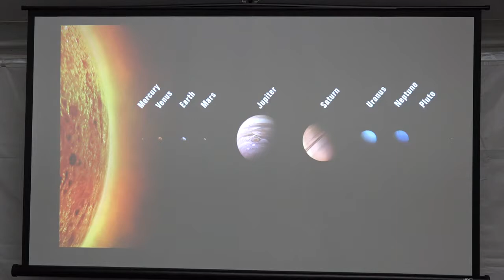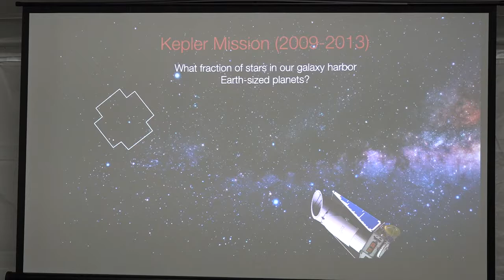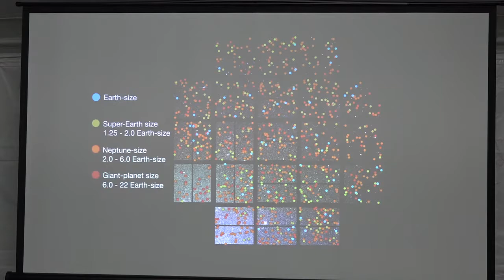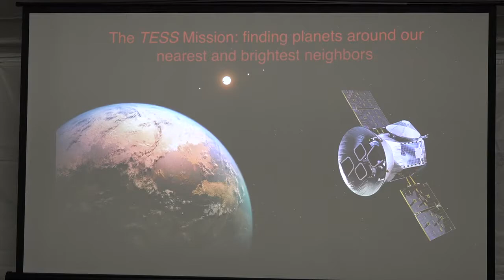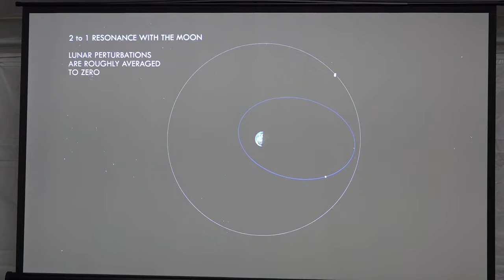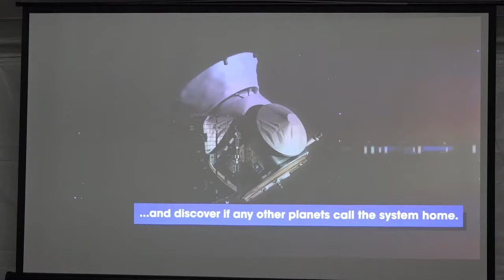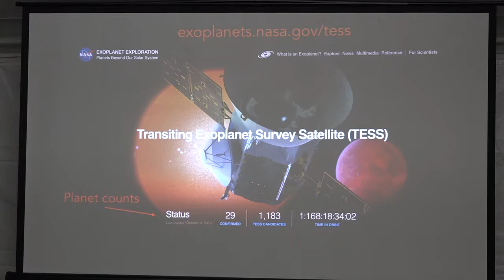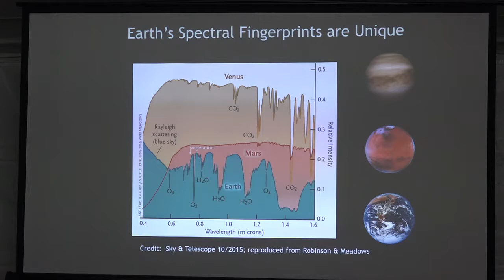Tom Barklay discovering planets with TESS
Dr Tom Barklay speaks on Discovering planets around the nearest and brightest stars with the Transiting Exoplanet Survey Satellite. Recorded at StarGaze 2019 hosted by the Northern Virginia Astronomy Club